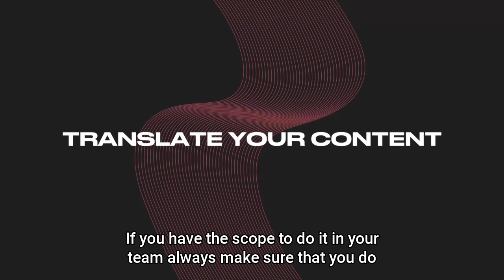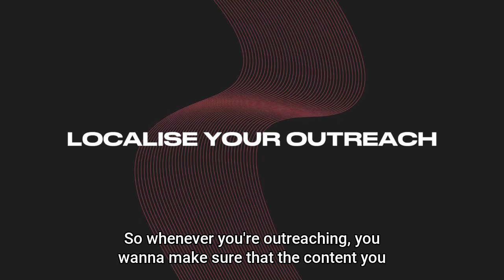3 tips for outreach in Germany | Digital PR tips by connective3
3 top tips you need to know for outreach in Germany.

Our International PR Strategist, Vera Staiger, works across our German clients and breaks down her top 3 tips to keep in mind when outreaching campaigns to journalists in Germany.

connective3 is a digital marketing agency, and we create market leaders. We do this through the application of SEO, Content Strategy, Digital PR, PPC, Display, Social Media and CRO.

We were founded in October 2019 by CEO Tim Grice, and in nearly four years have grown to a team of over 100 marketers across Leeds, London and Manchester.

We work with clients across the world, and deliver transformational results to help them dominate in their sectors, taking market share from competitors and achieving true ROI from their digital channels.

to find out more